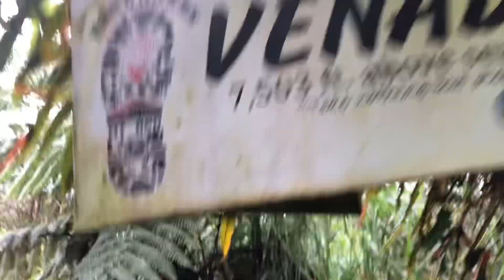Mt. Apo wildlife adventure (sta cruz circuit trail)